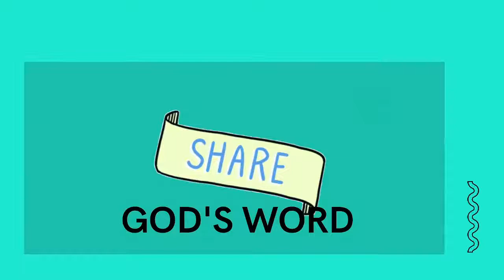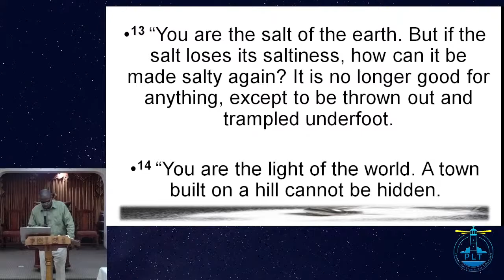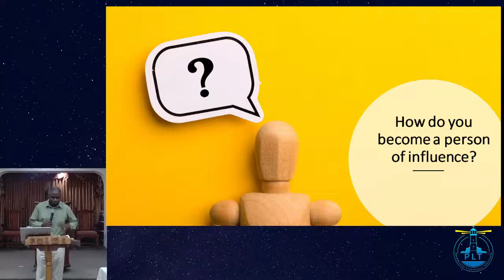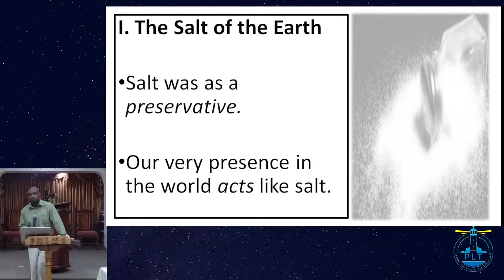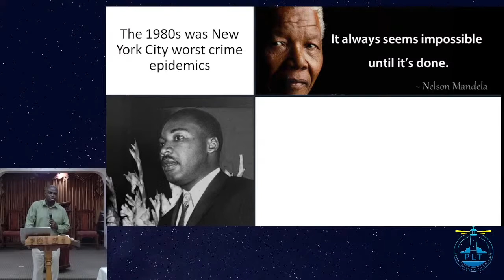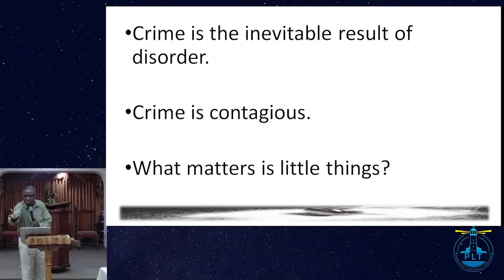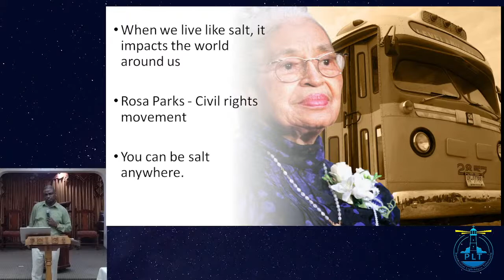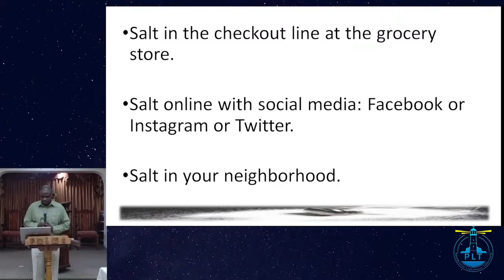21st Century and the Beatitudes - Rev. Dr. Fitzroy Tyrrell // Bible Study